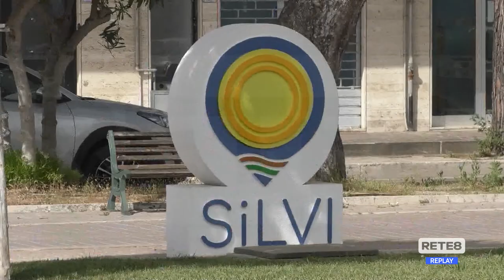Bandiere Blu - En plein della costa Teramana